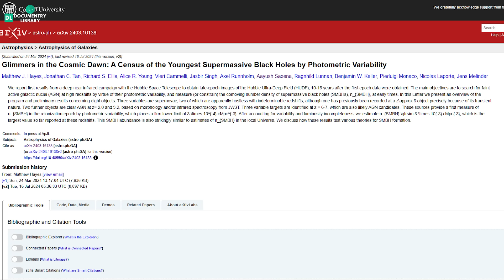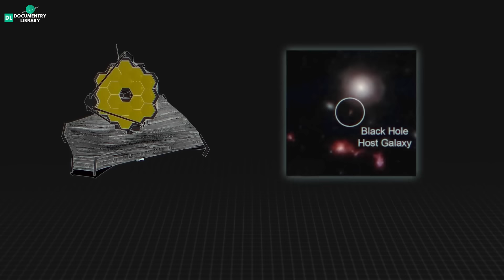NASA का घमंड तोड़ रहा है ये ब्लैक होल! बिग बैंग के बाद कैसे बना | Mysterious Quasar in early universe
नासा का घमंड तोड़ रहा है ये ब्लैक होल! बिग बैंग के बाद कैसे बना | Mysterious Quasar in early universe

Black holes—mysterious, colossal, and endlessly fascinating. Recent discoveries suggest there were far more black holes in the early universe than scientists previously thought. But what does this mean for our understanding of the cosmos?

In this video, we’ll dive deep into the latest research using data from the Hubble Space Telescope and the groundbreaking James Webb Space Telescope (JWST). Join us as we uncover how black holes might have formed so quickly, explore new theories like “dark stars,” and discuss the revolutionary findings that are challenging our current models of black hole formation.

Discover how:

Early supermassive black holes might have grown so quickly.
Fainter black holes, once undetectable, have been found in early galaxies.
"Dark stars" could explain the abundance of black holes in the universe.
The JWST is poised to help astronomers solve the cosmic puzzle of black hole origins.
This groundbreaking research could change everything we know about black holes and the birth of galaxies.

Chapters:
Introduction to Black Holes – 0:00
The Mystery of Early Supermassive Black Holes – 3:17
New Discoveries with Hubble and JWST – 7:15
Exotic Theories and "Dark Stars" – 10:23
The Future of Black Hole Research – 12:39

Topics Covered in this video:-
Black holes
Early universe
Quasars
Supermassive black holes
Dark matter
Dark stars
Astronomy discoveries
Space mysteries
Universe origins
Cosmic evolution
Astrophysics
Galaxies
Science news

1)This video has no negative impact on the original works (It would actually be positive for them)
2)This video is also for teaching purposes.
3)It is not transformative in nature.
4)I only used bits and pieces of videos/audios to get the point across where necessary.